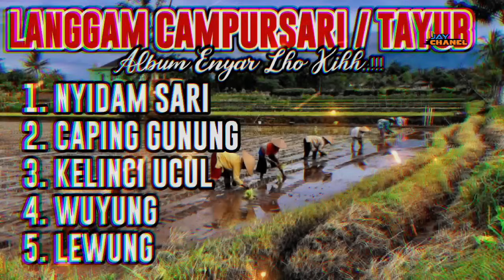langgam campursari terbaru 2024 || sangat cocok untuk bersantai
langgam campusari terbaru